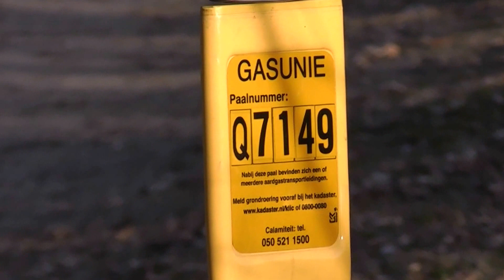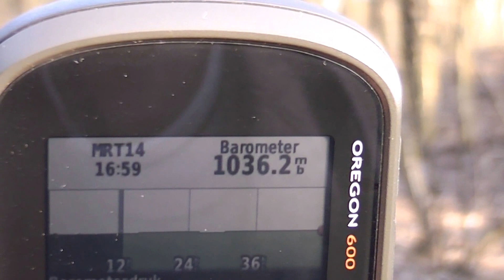GASUNIE PAAL Q7149.